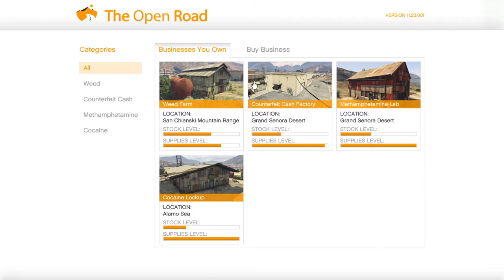A Standard Supply Run duty!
Tied up loose ends